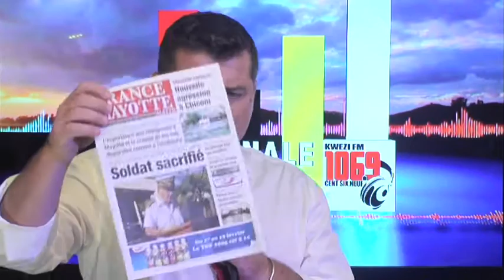TEMPS DE PAROLE_Mahamoud Azihary_Mercredi 10 février 2016